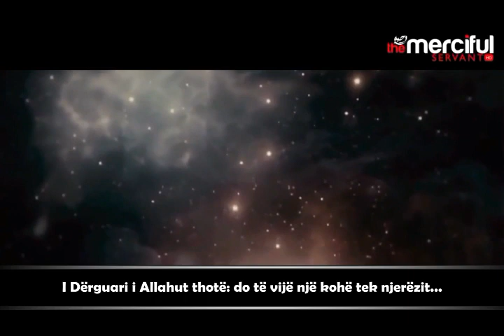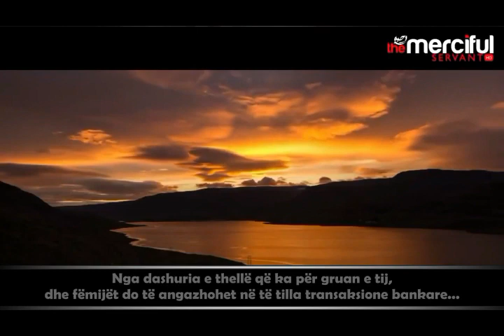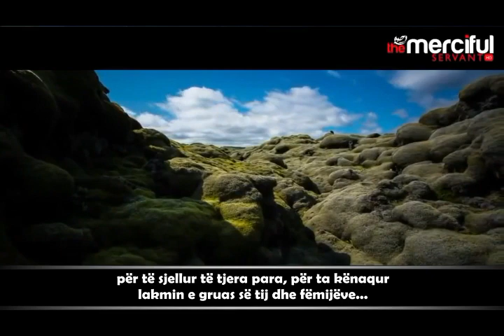Kështu ky njeri do ta humb besimin!!!